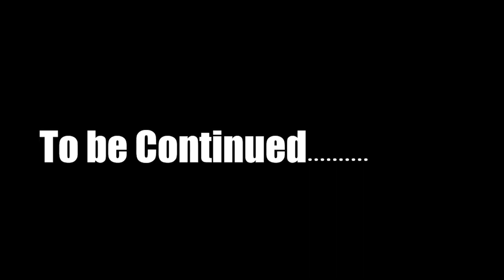The CURSE is broken NOW...😱||Pakistan SMP||S2E013||Hindi/Urdu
In this video, we're playing Minecraft Pakistam SMP, and some ENTITY attacked our Kingdom
Humy Secret village my Secret Armour mila.
we're excited to share it with you in this video.

🔉 DISCORD ID ➔CaptainBeast8#1766
Checkout my other playlist for fun

Processor ➔Intel(R) Xeon(R) CPU E5-1620 0 @ 3.60GHz   3.60 GHz